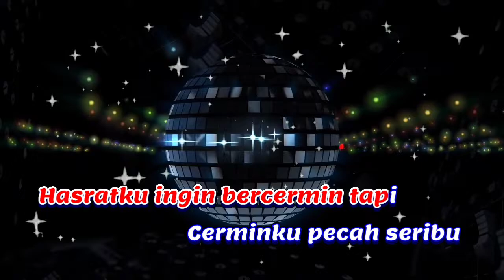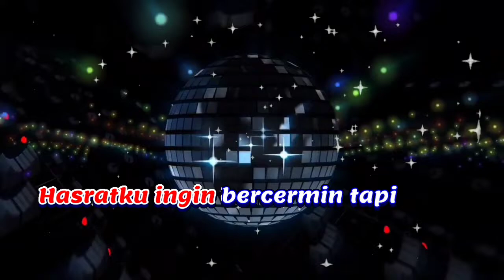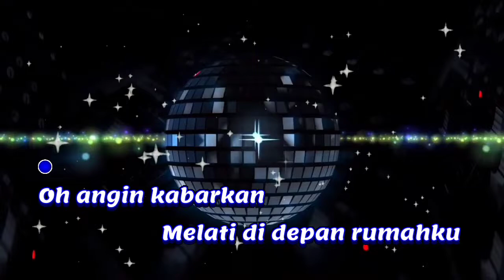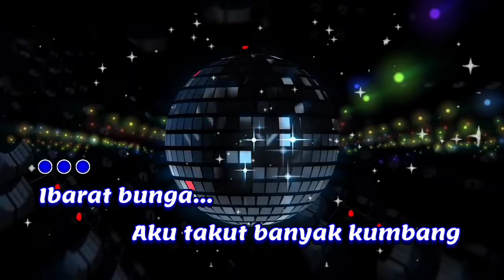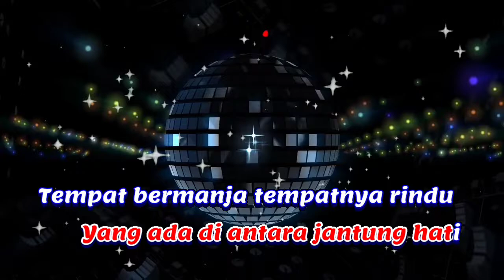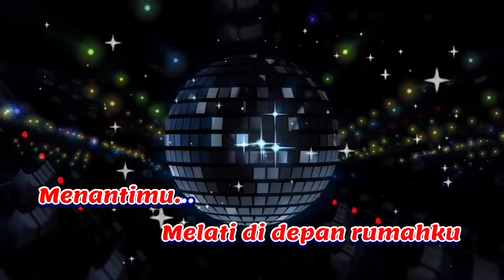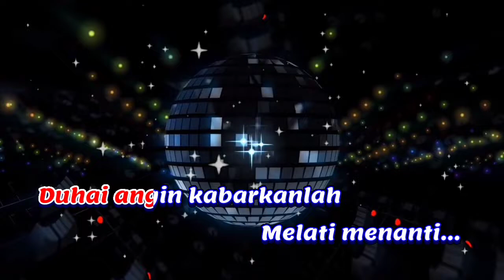PECAH SERIBU - Elvy Sukaesih (KARAOKE) Dangdut || Nada Pria C=DO [Minor]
Pecah Seribu - Elvy Sukaesih Karaoke Dangdut nada cowok versi Keyboard sampling yamaha psr 975. Terimakasih...

Lirik Lagu Pecah Seribu - Elvy Sukaesih

Bimbang ragu
Sementara malam mulai datang
Hasratku ingin bercermin tapi
Cerminku pecah seribu
Pecah seribu...

Ibarat bunga
Aku takut banyak kumbang yang hinggap
Aku tak mau
Patah-patah
Tangkaiku patah

Bimbang ragu
Cerminku pecah seribu
Pecah seribu...

hoo...
hoo...

Hanya dia
(Dia, dia, dia, dia, dia, dia, dia, dia, hanya dia)
Hanya dia yang ada di antara jantung hati
Tempat bermanja, tempatnya rindu
Tempat curahan hati yang damai

Entah apa
Bagaikan kayu basah dimakan api
Api curiga, api cemburu
Api kerinduan yang membara

Oh angin, kabarkan
Melati di depan rumahku menantimu

Duhai angin, kabarkanlah, melati menanti